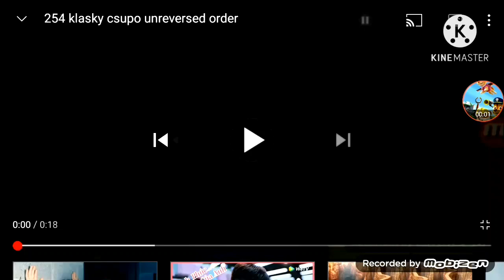255-256 klasky csupo unreversed order